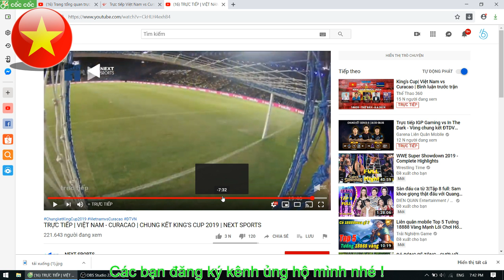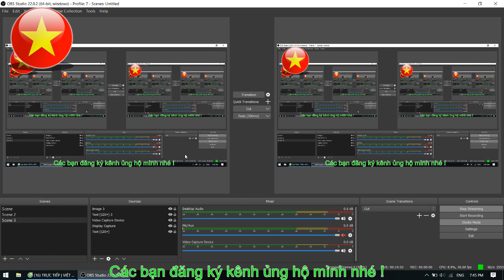Live | VIET NAM vs CURACAO Kingcup full HD